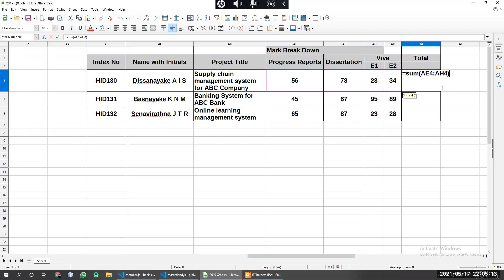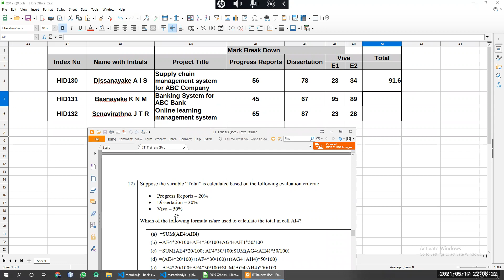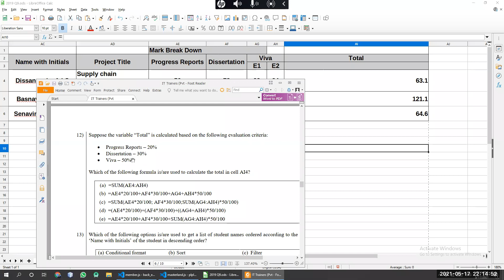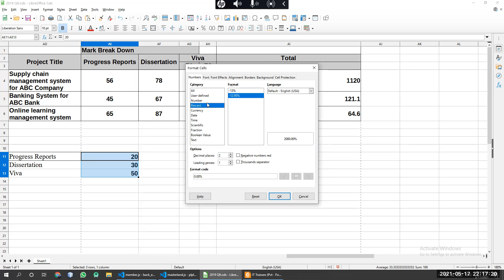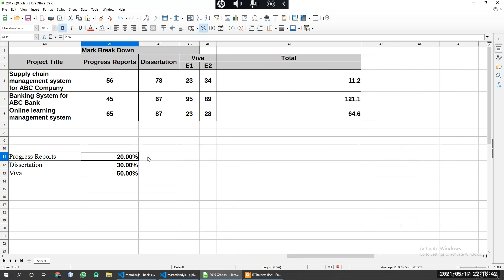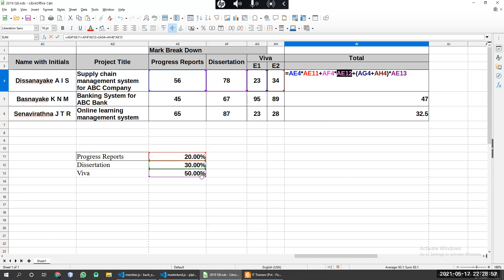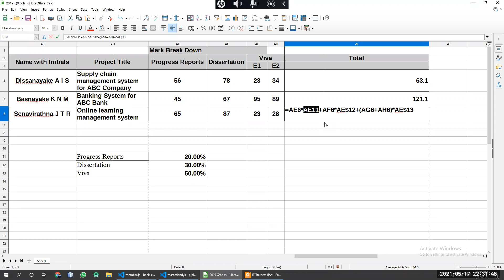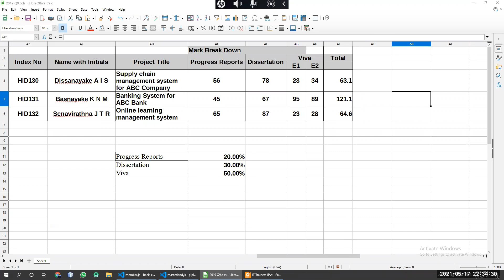BIT Semester 1 - FOSS - Calc | Cell Reference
BIT Semester I  | LibreOffice Calc| Cell Reference
Bachelor of Information Technology (UCSC)
BIT Online Class
By: Rasika Wijesinghe
MCS School of Computing.

2022 Intake Now Open
To Register Fill the following application form.